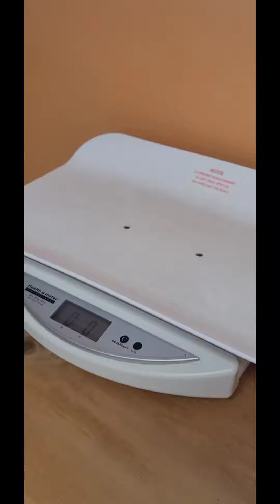Kevin the fawn Merle pug puppy has his 2nd vet visit. Pugs